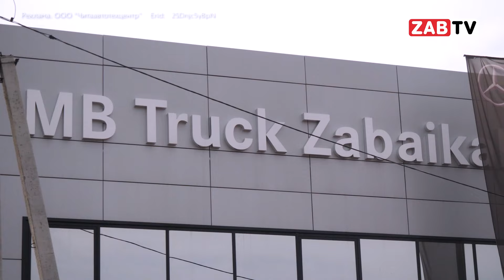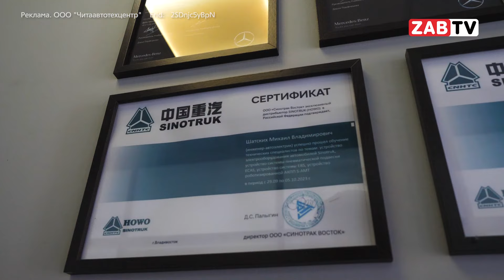Спецтехника из Китая: продажа, лизинг, сервис в Чите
Реклама. ООО "Читаавтотехцентр"    Erid:   2SDnjc5yBpN

Спецтехника из Китая – где купить, приобрести в лизинг, отремонтировать и провести техническое обслуживание? Обо всем подробнее далее в сюжете.

Хотите купить или приобрести в лизинг большегруз из Китая?  Заботитесь о том, где получить качественный сервис и обслуживание?  Смотрите наше видео и узнайте, как компания «МБ ТРАК ЗАБАЙКАЛЬЕ» решает эти вопросы!
В этом видео мы расскажем вам о преимуществах покупки спецтехники из Китая, о том, как получить ее в лизинг, и самое главное, как обеспечить ее качественное обслуживание.
Вы узнаете:
О компании «МБ ТРАК ЗАБАЙКАЛЬЕ», которая уже 15 лет работает на рынке и имеет более 1000 довольных клиентов.
О широком модельном ряде большегрузов, доступных к покупке и лизингу.
О наличии склада запчастей и о возможности доставки запчастей на заказ.
О высоком уровне сервисного обслуживания и о квалифицированных специалистах.
Не упустите возможность узнать все о китайской спецтехнике в Чите!